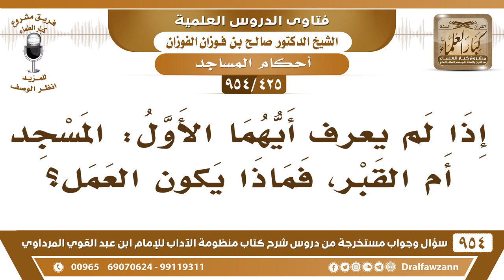[425 -954] إذا لم يعرف أيهما الأول: المسجد أم القبر، فماذا يكون العمل؟ - الشيخ صالح الفوزان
-[425 /954] السؤال: إذا لم يُعرف أيُّهما الأول: المسجد أم القبر، فماذا يكون العمل؟
الجواب: يتجنب هذا المسجد يُهدم إذا لم يُعرف أيهما السابق يُهدم المسجد، ويُترك القبر في مكانه، لأن القبر فيه ساكن وهو الميت، والمسجد لا يضر إزالته يُزال ويُبنى في مكانٍ آخر، لكن نقل الميت من قبره هذا فيه ضرر على الميت، فتُقدم حُرمةُ الميت.
للاشتراك في قناة الشيخ صالح الفوزان
سؤال وجواب من شرح منظومة الآداب ( 945 ) مقطع

للاستفسار والإقتراحات والدعم
رئيس الفريق
لمشروع كبار العلماء